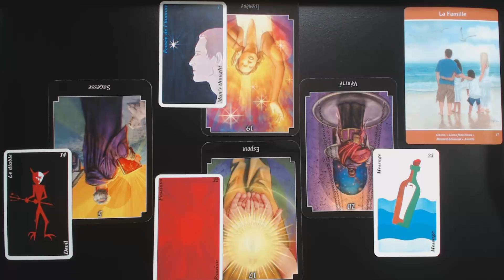Tarot du jour! Rendez-vous chaud annulé.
Guidance intuitive.

Au plaisir!

Isabelle